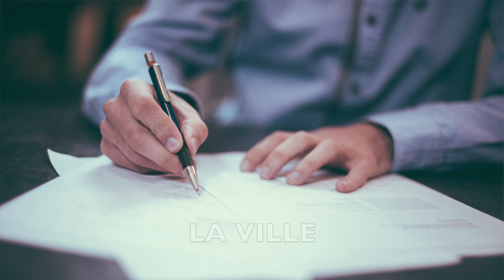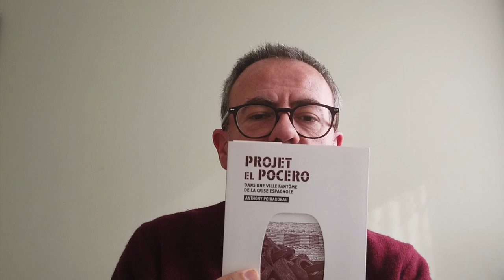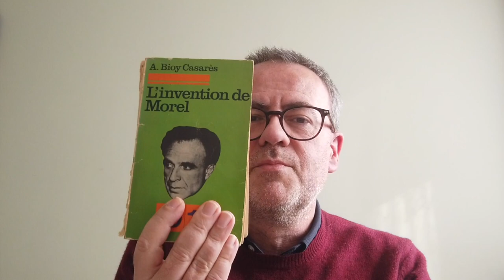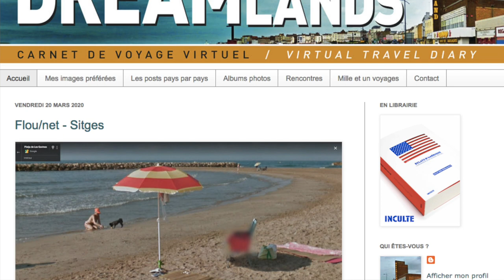Atelier d'écriture sur la ville vide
Atelier d'écriture sur le ville, dans le cadre des ateliers proposés de janvier à juin 2020 par la bibliothèque François Villon (Paris 10ème) à l'occasion de sa fermeture pour travaux de rénovation.

À partir des livres suivants : Le Projet El Pocero, d'Anthony Poiraudeau (Inculte), Les villes invisibles, d’Italo Calvino (Éditions du Seuil), L’invention de Morel, d’Adolfo Bioy Casares (10/18), Une ville vide, Berit Ellingsen (Publie.net).